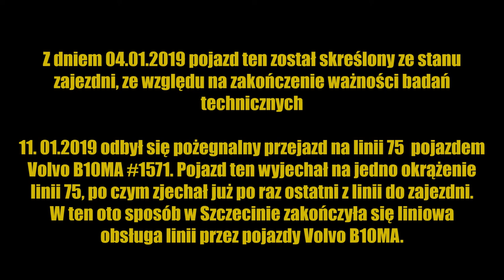Volvo B10MA #1581 Linia 60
Zapraszam do oglądania. Zachęcam również do odczytania informacji zawartej na końcu filmu. Przy okazji dziękuję za 100 subskrypcji, taka liczba motywuje :)
Prosiłbym o kontakt w razie chęci użycia zapowiedzi oraz innych elementów zawartych w moich filmach poprzez stronę